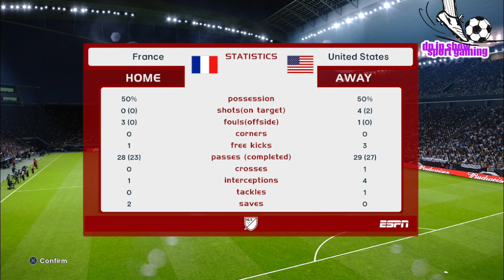⚽ France vs USA ⚽ | International Friendly U23 (03/25/2024) | PES 2024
gameplay is just made by best available video game
A simulation of the upcoming match in the 2024 International Friendly,  France vs USA    .

 France vs USA     - 2024 International Friendly (03/25/2024) - All Goals & Extended Highlights
 France vs USA     - 2024 International Friendly (03/25/2024) - Full Match

 France National Football Team vs USA    National Football Team - 2024 International Friendly (03/25/2024) - All Goals & Extended Highlights
 France National Football Team vs USA    National Football Team - 2024 International Friendly (03/25/2024) - Full Match
 France FC vs USA    FC - 2024 International Friendly (03/25/2024) - All Goals & Extended Highlights
 France FC vs USA    FC - 2024 International Friendly (03/25/2024) - Full Match

# FranceUSA # FrancevsUSA

PES2024 # FranceNationalFootballTeamUSA NationalFootballTeam
# FranceFCUSA   FC # FranceNationalFootballTeamvsUSA   NationalFootballTeam
# FranceFCvsUSA FC # FranceNationalFootballTeam USA NationalFootballTeam

# FrancevsUSA   InternationalFriendly
# FrancevsUSA   InternationalFriendly
# FrancevsUSA   InternationalFriendly
# FrancevsUSA   InternationalFriendly